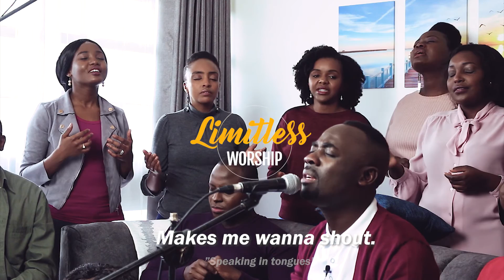When I Think About the Lord by James Huey (Limitless Worship Cover)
When I think about the Lord
How He saved, how He raised me
How He filled me with the Holy Ghost
He healed me to the uttermost
How He picked me up
Turned me around
How He set my feet
On solid ground

That makes me want to shout
Hallelujah, thank You, Jesus
Lord, You're worthy
Of all the glory, and all the honor
And all the praise
Oh, makes me want to shout